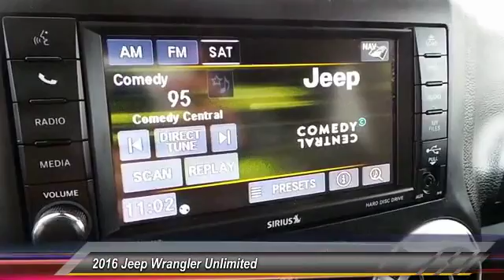2016 Jeep Wrangler Unlimited Amarillo Texas 51444A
2016 Jeep Wrangler Unlimited 4WD 4dr Sahara

Street Volkswagen
8707 Pilgrim Drive

NOTITLE